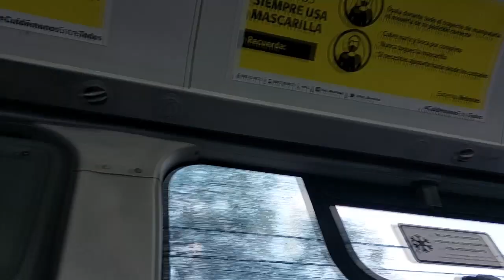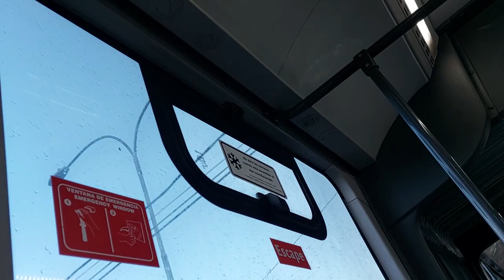Volvo B8RLEA/Voith - Único Carrozado por Caio - Linea 212/Red Santiago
Se ha revisado extensamente en este canal a la versión articulada de los Volvo B8R.
Hoy tocará nuevamente revisar a uno de estos buses, pero ahora con una peculiaridad de por medio: El único ejemplar carrozado por Caio/Induscar que circula por Red.
Esta unidad llegó en garantía por un B8RLEA incendiado a fines de 2020. El equipamiento de esta unidad es similar al de los Scania/Caio de Voy Santiago: gran altura interior, sin jorobas y plena ergonomía de visibilidad para los pasajeros, y con ventanas abatibles

Este video es una revisión para mostrar diversas características de exterior, interior, y sus sonidos. Disfrútalo por completo y con audífonos para mejor claridad.

Andando en línea 212 hacia Mall Costanera Center, grabado en julio.

Datos:

Chasis: Volvo B8RLEA
Motor: Volvo D8K, 350 cv. Euro 6
Transmisión: Voith D864.6 (DIWA.6)
Carrocería: Caio/Induscar Mondego II
Año: 2022
Dueña: Arrendamiento Mercantil S.A. (cedida en arriendo para Subus Chile S.A.)